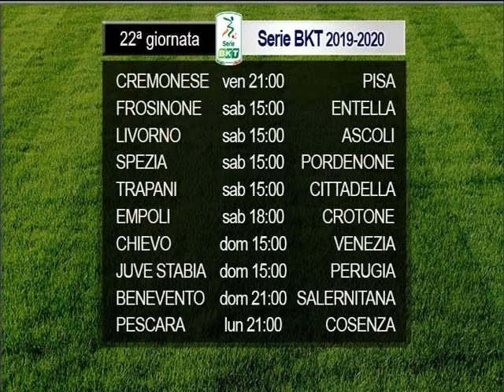SERIE B - Puntata 2 - 28 gennaio 2020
SERIE B - Puntata 2
Tommaso Imperato, Sara Ganapini